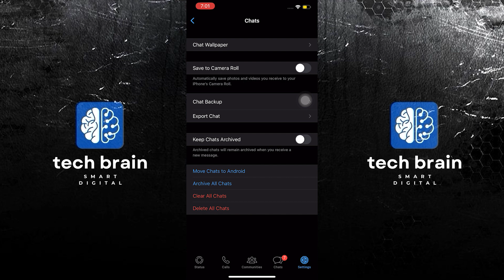How To Disable WhatsApp Photo Download To The Gallery (Quick & Easy)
In this video, you will learn How To Disable WhatsApp Photo Download To The Gallery just by following this easy step-by-step tutorial!